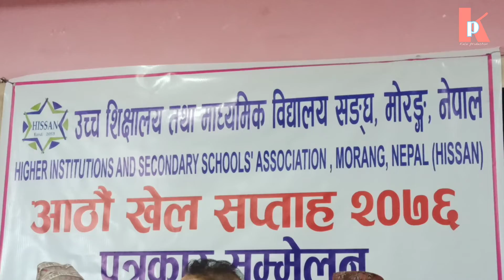हिसान स्पोर्टसमा दुई हजार विद्यार्थी भिंड्ने ।